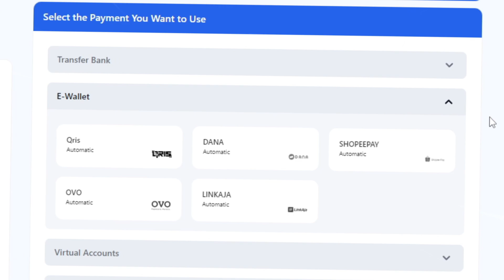Buruan 2 New Redeem Code (Primogem) & 600 Primogems Genshin Impact 4.3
New Code 4.3
1. JB95D2V5XGJ5
2. NA88ANTJL5SD (60 Primogems)

(Hydroculus No.48 & 58)
5. Area Baru Eye of Water and Earth (HydroCulus No.35)
6. Puzzle Kapal Rusak (Hydroculus No. 55)